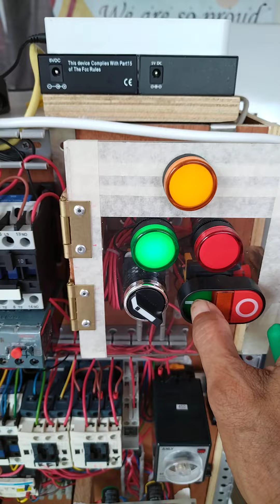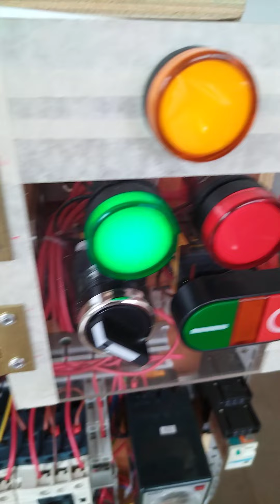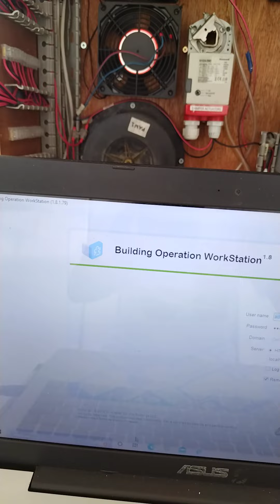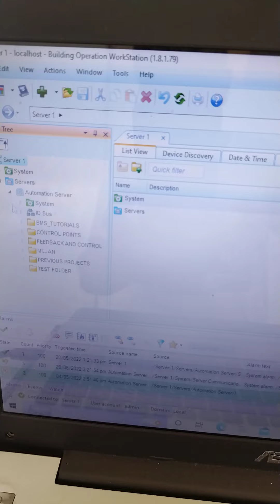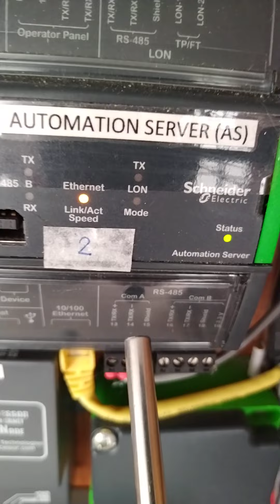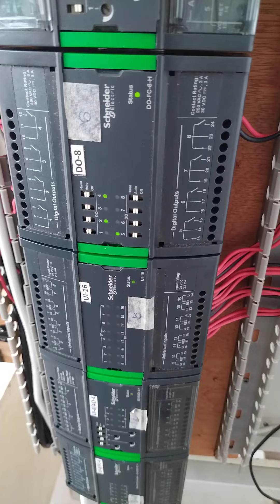My new BMS/BAS Training Station